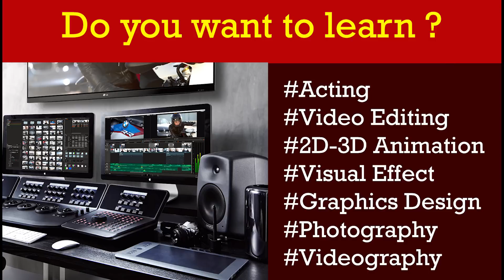CHANDRALOI JUWA RASTA || AGORONG BOGORONG || চন্দ্ৰলৈ যোৱা ৰাস্তা || অগৰং বগৰং